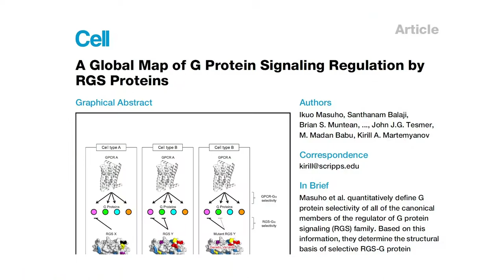Neuron signaling: neuroscience at Scripps Research, Florida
Better treatments for conditions including depression, addiction, pain and vision loss require a more thorough understanding of neuron signaling. Kirill Martemyanov, PhD, Professor and Chair of the Scripps Research, Florida, Department of Neuroscience, describes the work underway in his lab. Martemyanov focuses on signal detection systems called G-protein coupled receptors, or GPCRs, which are targets of one-third of medicines currently on the market.
Neuroscience is the largest department on the Florida campus of Scripps Research. The department’s faculty and staff, together with graduate students enrolled in the institute’s Skaggs Graduate School, push the boundaries of scientific knowledge to benefit humanity. Watch all 11 videos in this series to see their work in more detail.
Scripps Research is an independent, nonprofit biomedical research institute ranked the most influential in the world for its impact on innovation. With campuses in La Jolla, California, and Jupiter, Florida, the institute advances human health through profound discoveries that address pressing medical concerns around the globe. Scripps Research also trains the next generation of leading scientists at the Skaggs Graduate School, consistently named among the top 10 U.S. programs for chemistry and biological sciences.